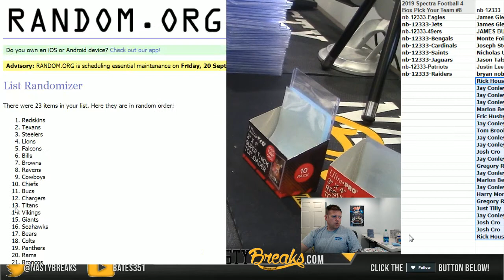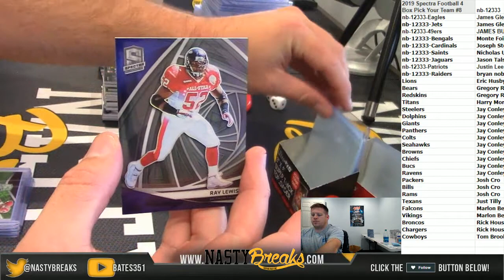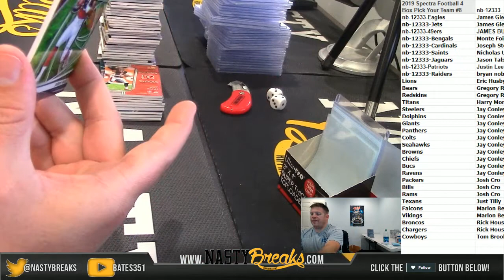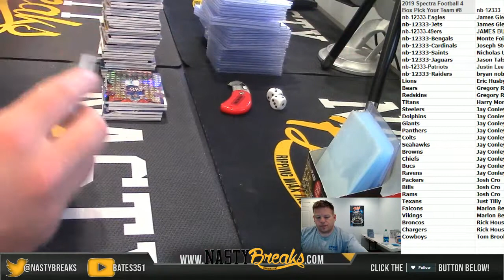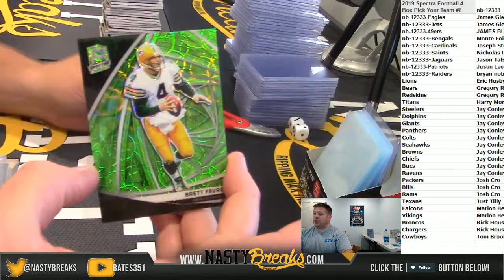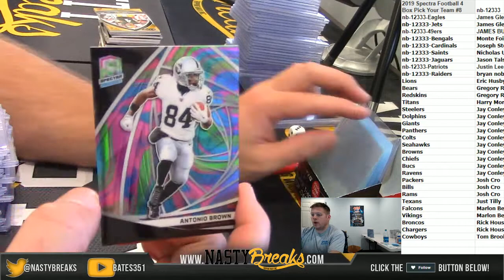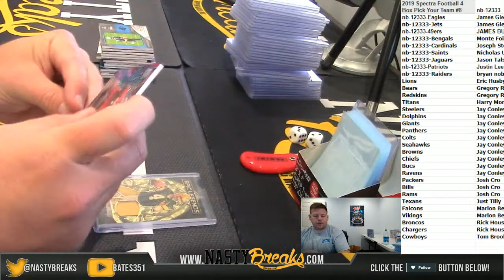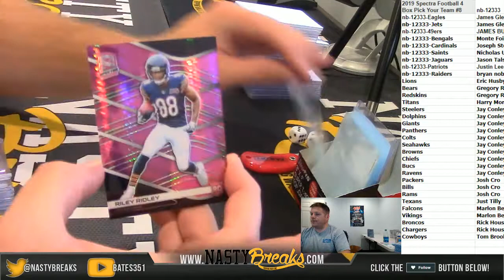9 13 19 2019 Spectra Football 4 Box Pick Your Team #8